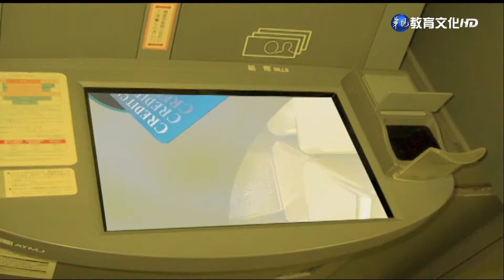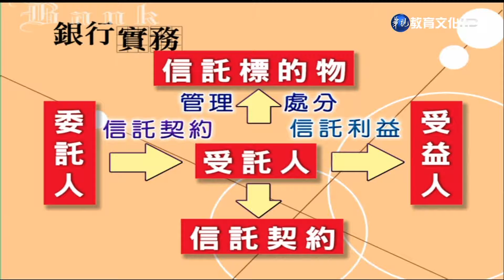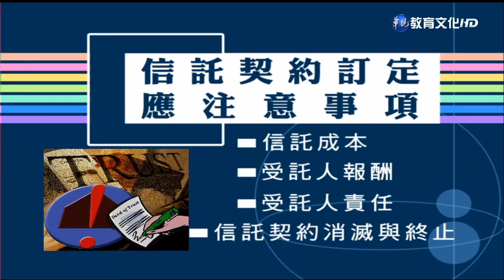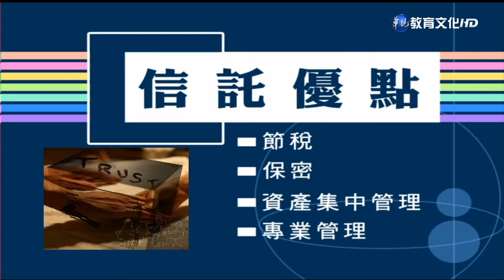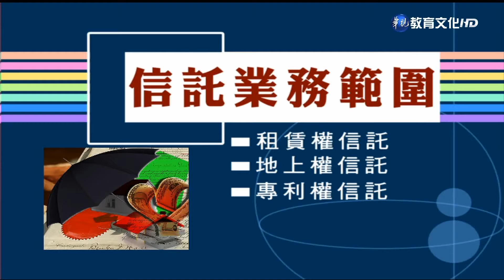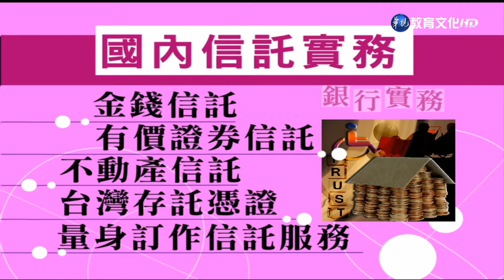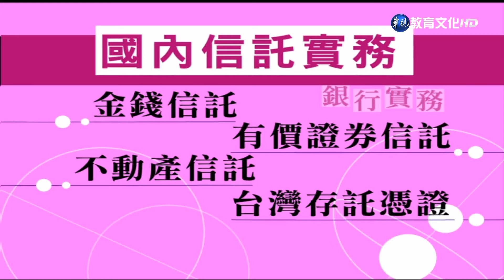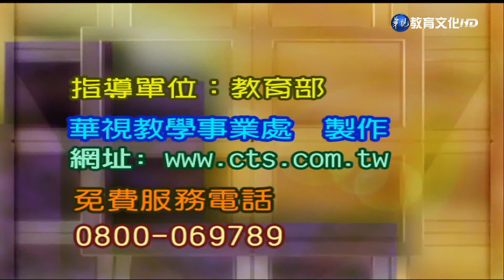銀行實務（商專） 第10講(影音不同步留檔)